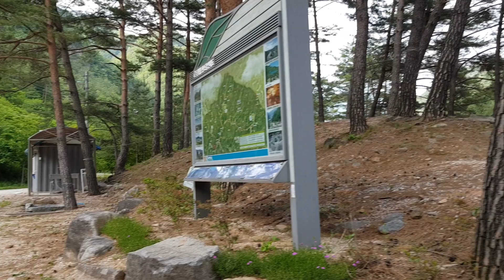우리들 주변에 아직까지 이런데 있다니 기쁘고 행복함 맑은물 관찰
산골은 깊더라 물또한 맑더라 부디 이대로 청정개울이
오래도록 볼수 있도록 주민님들 도깨비 부탁을 드려요